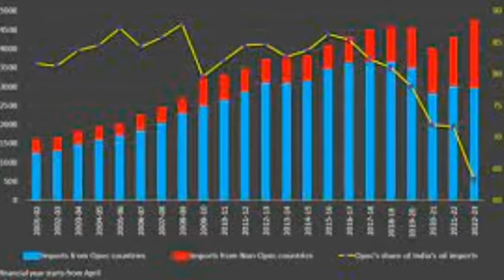India saved Rs 35,000 Cr from the purchase of Russian crude oil | Tamil